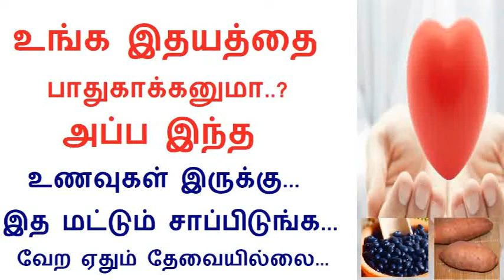Foods that you should be eating to maximize your heart health in Tamil | Rahul Health tips in Tamil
Foods That Can Save Your Heart in Tamil, food good for heart blockage in Tamil, foods you can eat to free your arteries in Tamil,Foods Cleanse Your Arteries in Tamil, foods make your heart stronger in Tamil,Heart-Healthy Foods in Tamil, foods prevent heart attacks in Tamil, How to Help Prevent Heart Disease in Tamil, fruit is best for heart in Tamil,